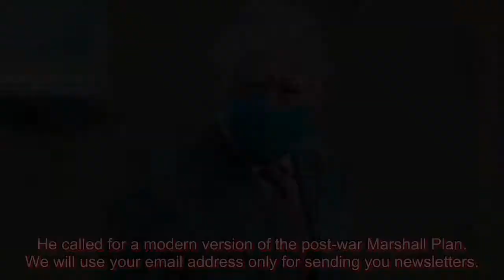Prince Charles issues crisis warning and demands post-war style plan – ‘Clock is ticking’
The Prince of Wales said there needs to be an “extraordinary” global effort to fight the crisis. He warned the “clock was ticking” in the battle against climate change. Prince Charles said now is the time for the world to unite in the same way it has done to fight the coronavirus pandemic. The futur